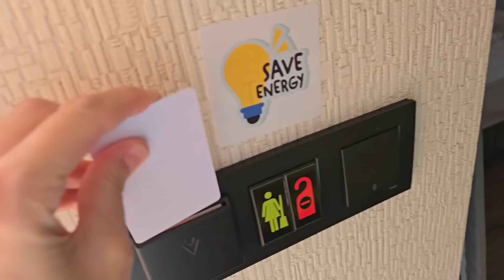ANNEM ELİF SİNEME KIŞKIRTMA YAPTI ‼️ EVE GİZLİ GİRDİ BİZİ ŞAŞIRTTI !! PLAN YAPTIK !!